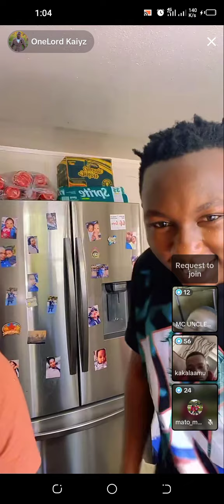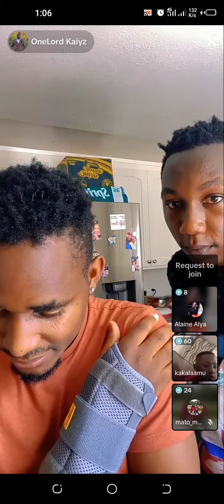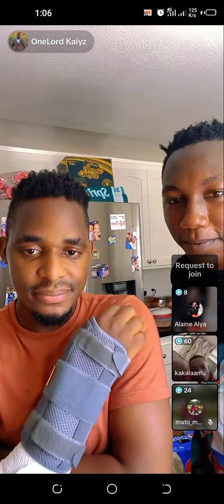Kayz Reveals Why He Left NBS TV for the USA: The Truth Behind the Decision | DIASPORA CONNECT UG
In this exclusive interview, former NBS TV reporter Kayz opens up about his decision to leave his job, pack his bags, and move to the USA. We'll go behind the scenes and explore the personal struggles and professional challenges that led to his departure and the new opportunities that awaited him in the States. From culture shock to career aspirations, this video offers a rare glimpse into the life of an international reporter and the decision to start anew.